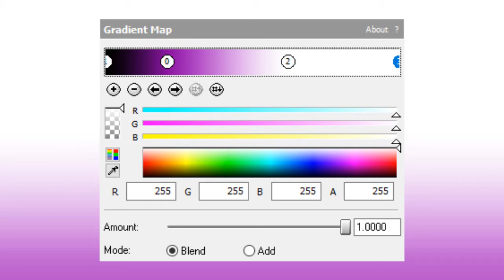How To Make Purple Vocoder (LSF2021's Effect) | LSF2021's Tutorials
This is a Tutorial video about to make Purple Vocoder (LSF2021's effect), Enjoy!

You're watching How To Make Purple Vocoder (LSF2021's Effect) video by LSF2021.